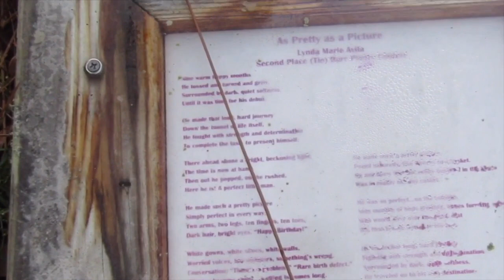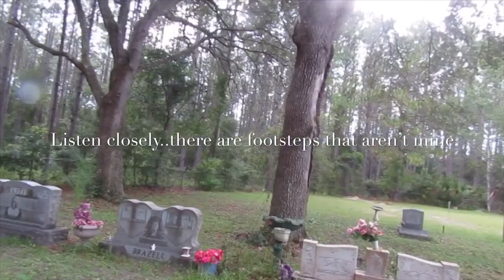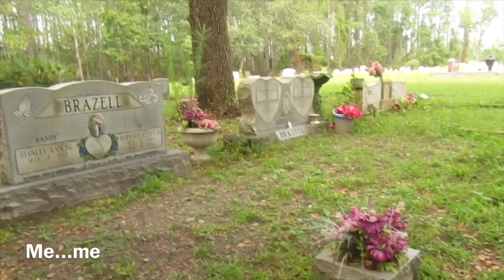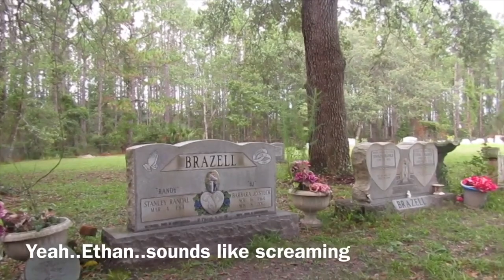Spirits have a lot to say and an Apparition shows itself!!!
Join me as I take a trip to a local cemetery, said to be haunted. I honestly did not expect to hear or see much but once again the spirits proved me wrong. Many EVP’s come through as well as disembodied voices and I even believe I caught an apparition!

Join me on Facebook: @MisguidedRoadtrips